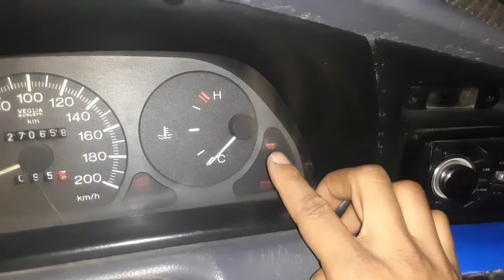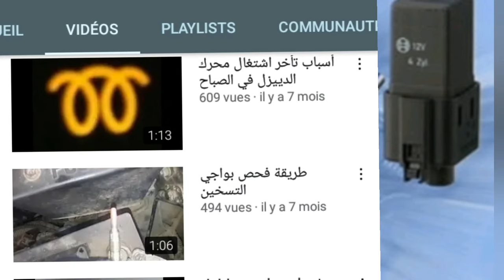علامة تسخين البواجي تبقى ظاهرة بعد التشغيل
العديد من السائقين يعانون من مشكل تأخر ظهور العلامة . أو عدم اختفائها إلا بعد تشغيل المحرك بثواني.

لمعرفة الحلول من الضروري معرفة دور العلامة وطريقة اشتغال نظام تسخين البواجي بصفة عامة للسيارات ذات محرك دييزيل . والذي يعتمد أساسا على بواجي التسخين  في المرحلة الأولى من الإشتغال .